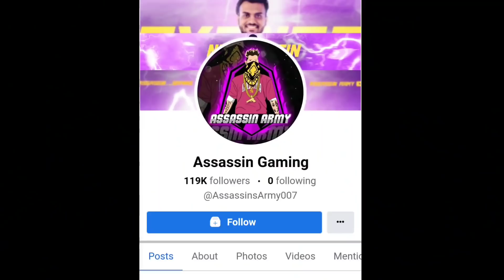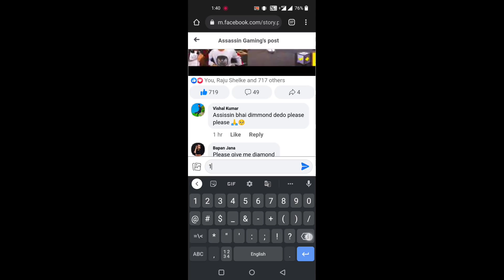Assassins Bundle In 78% off 😱Mystery Shop 13.0 in My Main Id😱 - Garena Free Fire